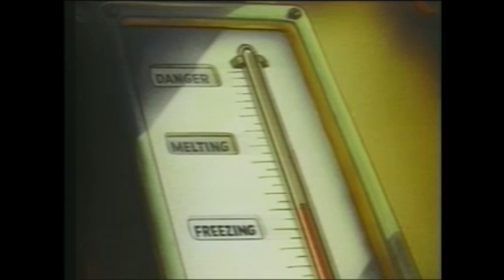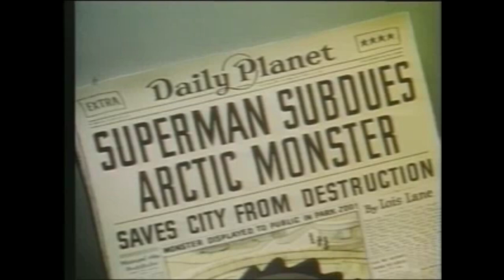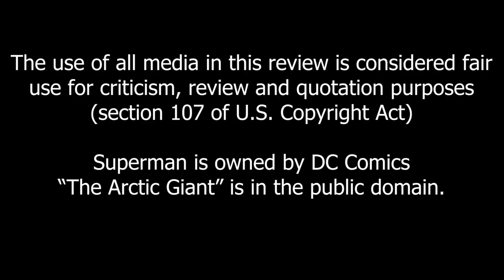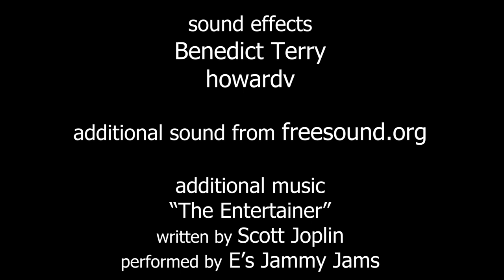"The Arctic Giant" (Superman)- Benedict reviews #19 (feat. Hewy Toonmore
What to do when a giant dinosaur rampages through Metropolis? Call in Superman, of course!

Special thanks to Hewy Toonmore for helping me with this review. Check out his reviews right here: @Hewylewis